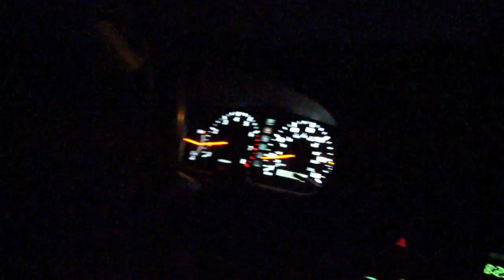CLOUDS ARE EVIL!!!! (Day 12)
holy smokes its vlog number 12! thanks for almost 400!! subscriptions!!